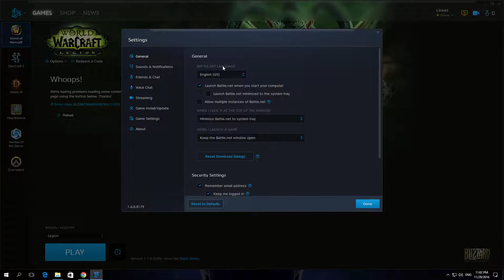How To Disable Launch When Computer Start In Battlenet Desktop App